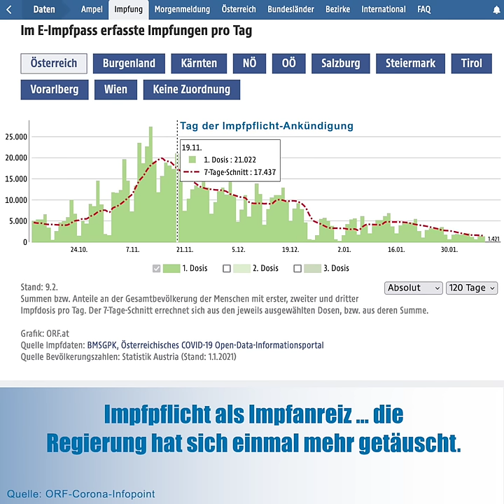Bewiesen: Die Menschen lassen sich nicht in die Nadel zwingen!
Diese Regierung dachte ernsthaft, dass sich die Ungeimpften in die Nadel zwingen lassen. Durch die Impfpflicht hätte der Druck auf die Geimpften gesteigert werden sollen. Doch die Realität sieht natürlich wieder ganz anders aus. Kaum wurde der Impfzwang öffentlich, ging es auch in der Impfstatistik bergab. Das haben sich die türkis-grünen Zeugen Coronas wohl ganz anders vorgestellt…